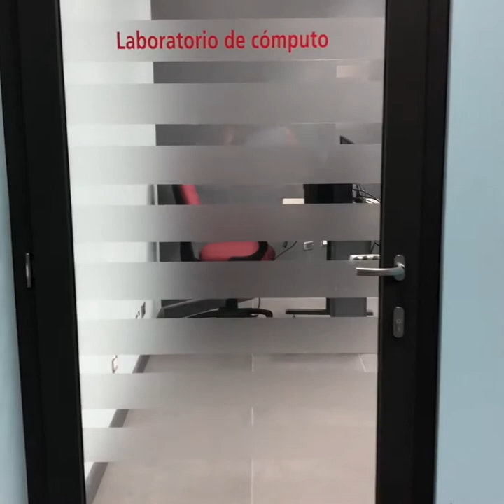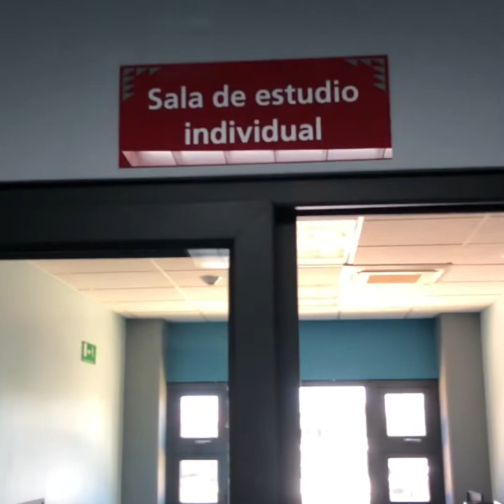Recorrido por el SIPA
Recorrido por la biblioteca del SIPA, en el Centro de Docencia y Extensión Artística de la Universidad Nacional de Costa Rica (CIDEA).

2019